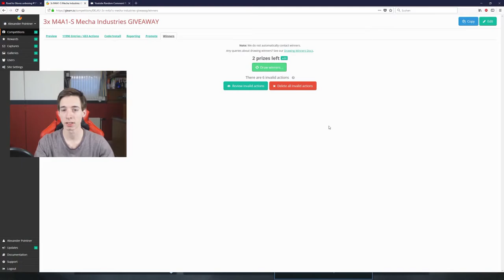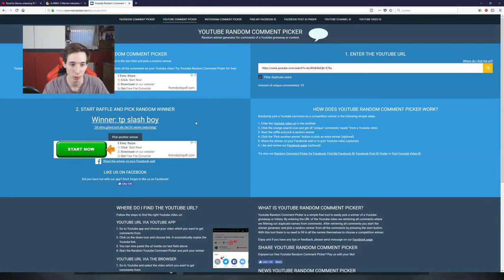Road to Gloves unboxing #20 -SPECIAL +GIVEAWAY Auflösung -[Clutch cases]-[deutsch] -|ALMO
!!!ÖFFNE MICH!!!

► Mein Equipment